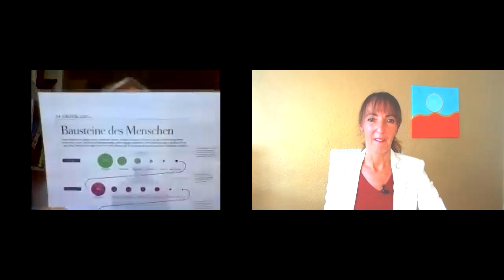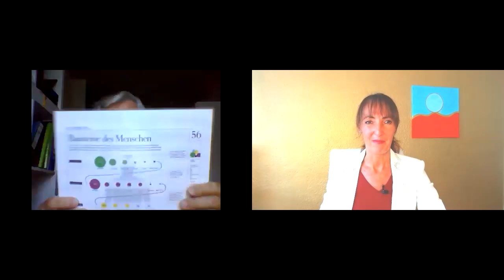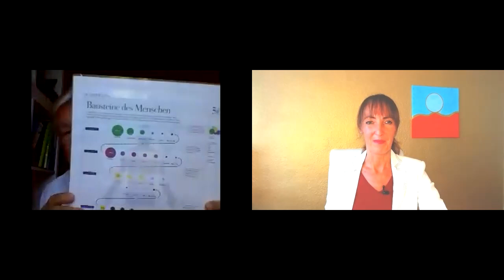Die Wissenschaft hinter Geno62sonic mit Prof.Dr. Hans-Joachim Kempe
*** WELTSENSATION *** im healthyfridaytalk Oktober 2020

*Die Wissenschaft hinter Geno52sonic*

Im Oktober habe ich ein ganz besonderes *Special* für dich.

Eine wahre *WELTSENSATION* erwartet dich!

Wir sprechen an vier aufeinanderfolgenden Freitagen über das

***WUNDERWERK ZELLEN***

Dabei freue ich heute auf das erste Expertengespräch mit
Prof. Dr. Hans J. Kempe

Zu den renommiertesten Wissenschaftlern der medizinischen Forschung für die Raumfahrt gehört der Atomphysiker und Arzt Prof. Dr. Hans Joachim Kempe. Er forschte jahrelang bei der NASA gemeinsam mit dem Zellbiologen Prof. Dr. Bruce Lipton und zahlreichen namhaften Wissenschaftlern an medizinischen Projekten für den Einsatz im Orbit. Ein Forschungsgebiet von Prof. Hans Kempe umfasste die energetische Analyse von Krebskrankheiten. Dabei gelang ihm der wissenschaftliche Nachweis, dass der menschliche Organismus aus 62 chemischen Elementen besteht. Jedes dieser Elemente besitzt eine spezifische Eigenschwingung, die so genannte Elementarinformation. Prof. Kempe entwickelte eine Software mit digitalisierten Informationen, die dem menschlichen Körper mittels verwirbelter akustischer Wellen übertragen werden können, um ihn wieder in die Norm zu bringen.

Über diese einzigartige Software sprechen wir im Interview und auch in den drei folgenden am

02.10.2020 mit Prof. Dr. Hans Kempe über

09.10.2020 mit @Johannes M. Schmitz, der Prof. Dr. Hans J. Kempe seit vielen Jahren begleitet zum Thema

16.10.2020 gemeinsam mit Johannes und @Burkhard Koller - dem "Wasser-Bewusstseinsforscher" über

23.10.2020 mit Hans, Johannes und @Marina Orth, der Initiatorin des größten europäischen online-Gesundheitskongress über

UND!

Die nächsten Gespräche erwarten dich jede Woche Freitags. Außerdem werden alle 4 Interviews im ErLiebensWert Summit des Online-Gesundheitskongress von Marina Orth integriert sein.

Schau auch rein, was du sonst noch an tollen Themen aus vergangenen Expertentalks findest. Dann verpasst du nichts mehr!